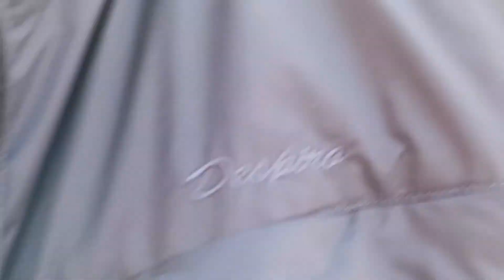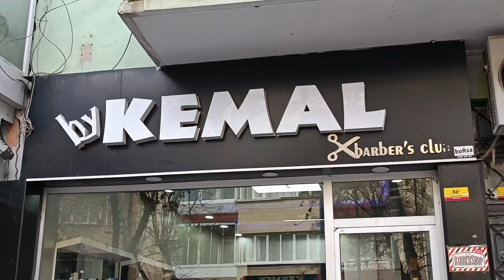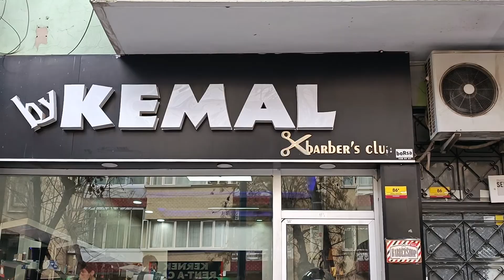MALATYA YÜRÜME MODU, FUZULİ CADDESİ.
Yine yine yeniden güzel bir yürüyüş videosu sizlerle. İyi seyirler dilerim.